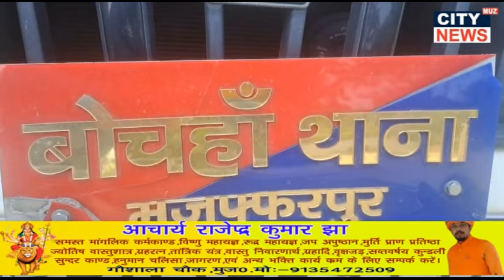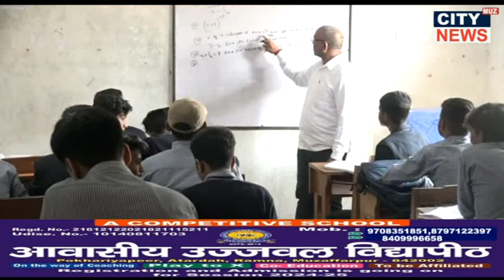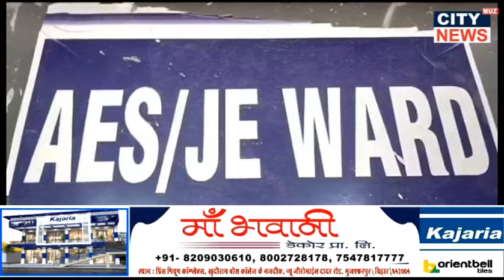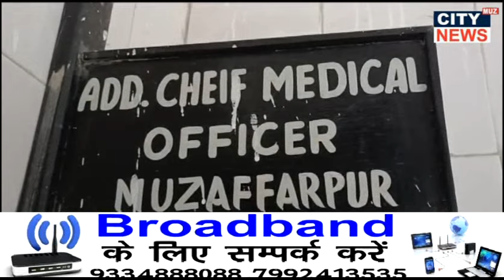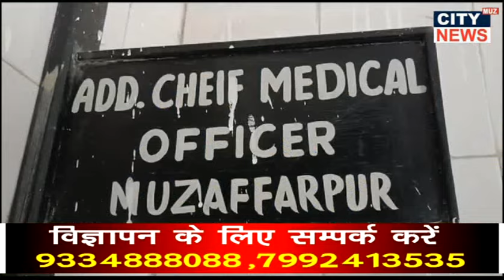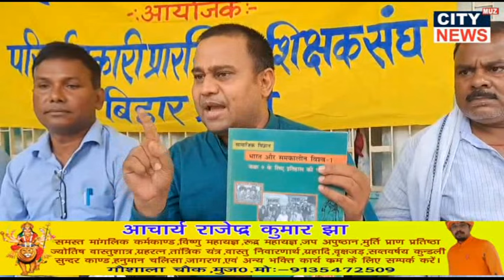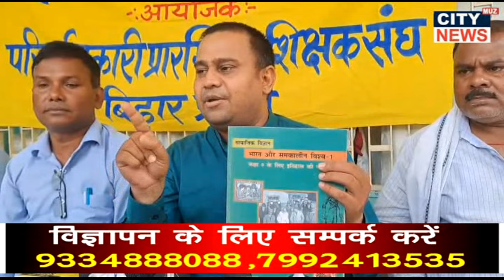31 05 2024 NEWS